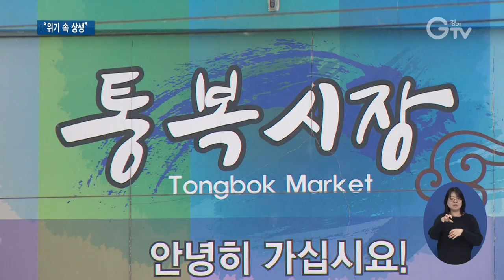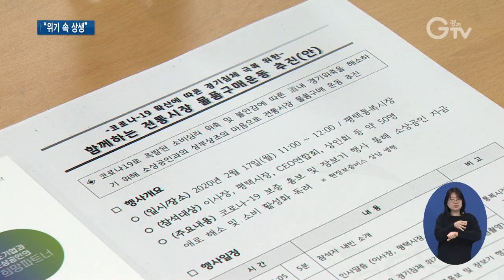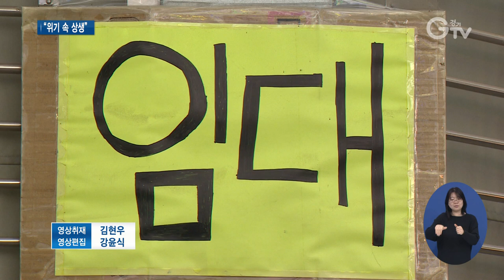코로나19로 힘겨운 시장 구매 운동 앞장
[앵커멘트] 코로나19로 시장에는 사람들 발길이 그야말로 얼어붙었다고 합니다. 가뜩이나 어려운 경제 여건 속에, 엎친 데 덮친 격이라는데요. 이들을 돕기 위한 경기도와 기업인들의 시장 물품 구매하기 운동이 일고 있습니다. 최지현 기자가 현장 함께 나가봤습니다. 리포트 보시죠.

[리포트]
평택의 한 시장통.

코로나19로 직격탄을 맞은 상인들이 힘겨운 하루하루를 나고 있습니다.

한눈에 봐도 손님보다는 상인들이 더 많습니다.

[인터뷰] 김은정/상인(김밥 가게)
“코로나 사태 이후 다른 때 보다 매상이 확 반으로 줄었고, 주말에도 원래는 사람들이 저희 가게 같은 경우는 줄 서서 사고 그랬는데 딱 반으로 줄어들었어요. 저희가 김밥을 쌀 틈도 없었는데 요즘은 쉬는 시간이 많아요.”

사태가 장기화될 경우가 더 큰 걱정입니다.

이런 시장 상인들을 돕기 위해 먼저 나선 건 경기도와 지역 기업인들.

전통시장 물품 팔아주기 운동이 대대적으로 전개됐습니다.

경기신용보증재단과 평택시, CEO 연합회 등이 시장으로 가 이날 하루에만 약 1천만 원어치 물품을 구매했습니다.

시장에 직접 나오지 못하는 기업들은 사무실에서 쓸 물품을 전화로 미리 주문해 놓았습니다.

경기도는 피해 소상공인을 위한 자금 지원을 확대해 쉽게 이용할 수 있도록 찾아가는 홍보도 곁들였습니다.

[인터뷰] 이민우/ 경기신용보증재단 이사장
“중소기업과 소상공인이 이런 어려울 때일수록 상생 협력해서 서로가 윈윈하는 그런 자리를 마련하고자 그런 운동을 하게 됐습니다. ”

침체된 시장 경제의 기지개가 하루빨리 켜지길 기대하면서 너도나도 물품 구매 운동에 힘을 보태고 있는 모습입니다.

[인터뷰]김영길/상인(꽈배기 가게)
“서민들이 엄청 도움을 받고 있어요. 이런 쪽에 이렇게 신경을 써주면 낙담이라던가 좌절, 그런 것보다는 희망이 더 생기죠.”

시장 상인들은 이런 소비 촉진 운동이 침체된 시장 분위기를 띄우는, 큰 힘이 된다고 밝혔습니다.

영상취재: 김현우, 영상편집: 강윤식